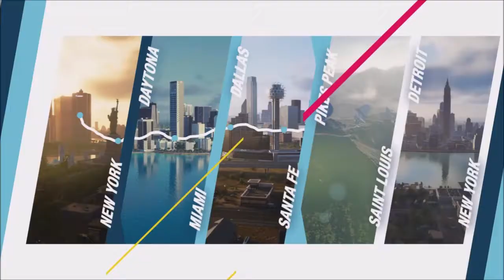the crew 2 toutes les épreuve de"L'US SPEED TOUR EAST EN ENTIER" #1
The Crew 2 L'us Speed Tour East En Entier
0:00 Stage 1 - East Et Présentation
6:29 Stage 2 - East
11:24 Stage 3 - East
16:45 Stage 4 - East
21:31 Stage 5 - East
26:43 Stage 6 - East
31:12 Stage 7 - East
35:37 Stage 8 - East